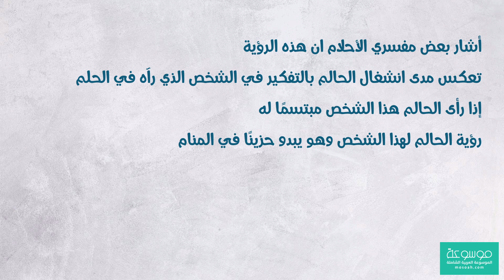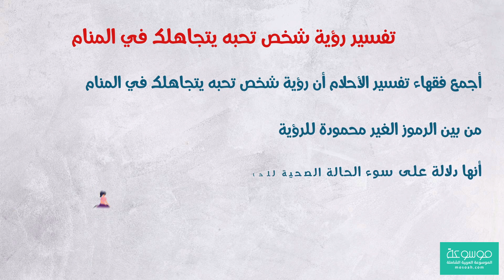تفسير رؤية شخص تحبه في المنام لابن سيرين أدق التفسيرات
تفسير رؤية شخص تحبه في المنام باستمرار
أشار بعض مفسري الأحلام ان هذه الرؤية تدل تعكس مدى انشغال الحالم بالتفكير في الشخص الذي رآه في المنام.
يكمن تفسير رؤية شخص تحبع في المنام باستمرار إلى وقوع أزمة لصاحب الرؤية.
 بشكل عام تعكس الرؤية مرور الحالم بفترة صعبة من حياته.
إذا رأى الحالم هذا الشخص مبتسمًا له فتلك دلالة محمودة للحالم حيث يعبر الحلم عن الخير والسعادة.
في حالة رؤية الحالم لهذا الشخص وهو يبدو حزينًا في المنام فهذا يدل على الصعوبات التي يمر بها صاحب الرؤية في الحقيقة.
تفسير حلم شخص تحبه باستمرار للعزباء
يكمن تفسير رؤية شخص تحبه في المنام باستمرار في رغبة الحالمة في الزواج في الواقع.
في حالة أن الشخص الذي تحبه الحالمة انتهت علاقتها به في الواقع فهذا الحلم يدل على تمنيها عودة علاقتهما من جديد.
إذا رأت الحالمة هذا الشخص في مكان على مسافة بعيدة منها فهذا الحلم يدل على عدم زواجها منه والله أعلم.
تفسير رؤية شخص تحبه باستمرار للمتزوجة في المنام
أما عن تفسير تفسير رؤية شخص تحبه في المنام باستمرار للمتزوجة فيدل على أن الحالمة غير سعيدة مع زوجها.
من بين دلالات هذه الرؤية أن الحالمة لا تحب زوجها في الواقع ولا ترغب في استمرار زاوجها منه.
تفسير رؤية شخص تحبه يتجاهلك في المنام
أجمع فقهاء تفسير الأحلام أن رؤية شخص تحبه يتجاهلك في المنام هي رؤية غير محمودة للحالم وتدل على مروره بأزمات في الواقع.

ما هو تفسير رؤية شخص تحبه في المنام باستمرار لابن سيرين

للمزيد يمكنك البحث في قسم تفسير_الاحلام من موسوعة

للبحث عن أي موضوع يهمك يمكنك البحث في